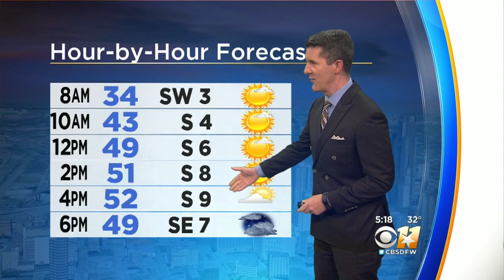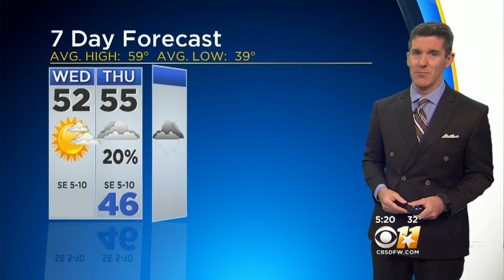Jeff Jamison's Weather Update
Sunny Wednesday afternoon after a freezing morning.